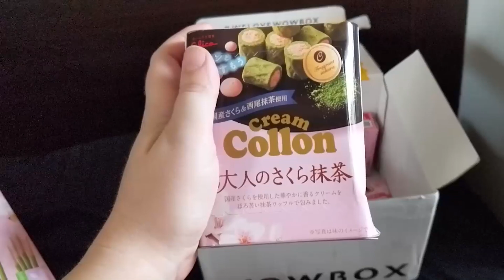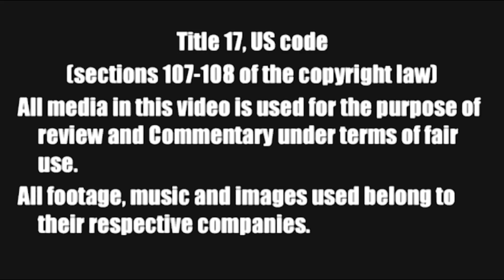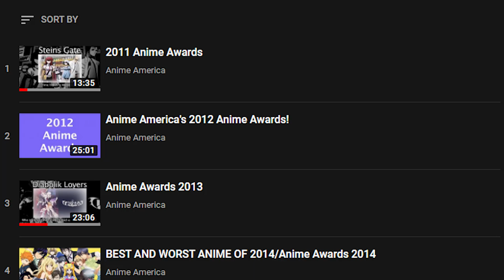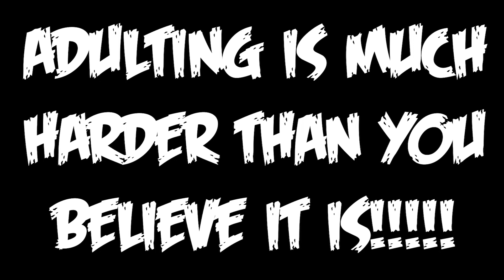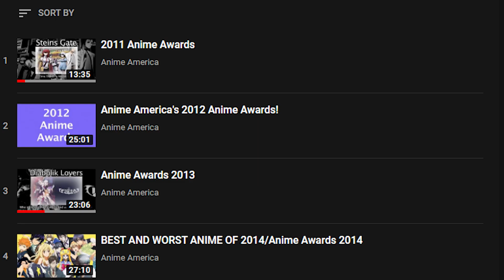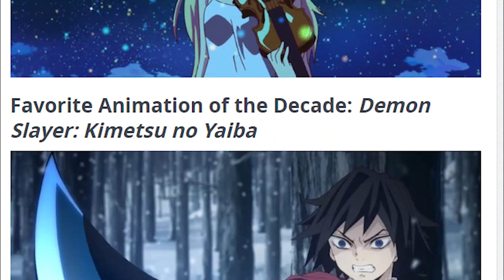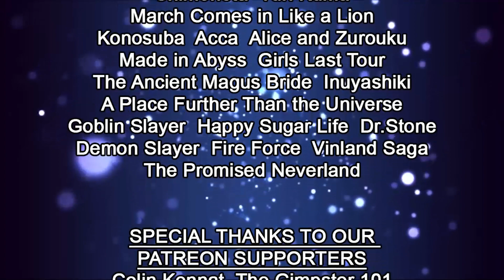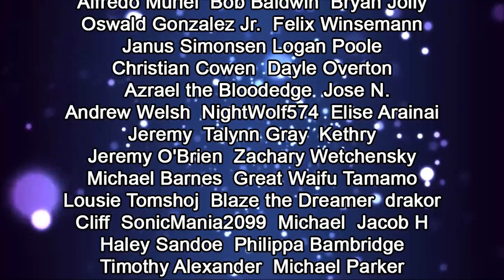TOP 10 BEST ANIME OF THE DECADE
Get your WoWBox today! Click on this link and get your limited Edition Sakura Flavored treats before February 29th!

Out of aaaaaaaaallllllll of the amazing Anime we've watched these past ten years, which ones were the best of them all! Which titles dominated the past decade with their interesting stories, unforgetable characters, and spectacular Animation! Lets find out with Anime America's Top 10 Best Anime of the Past Decade!